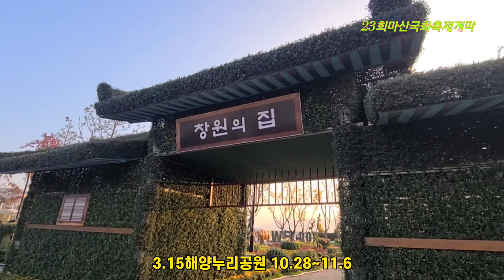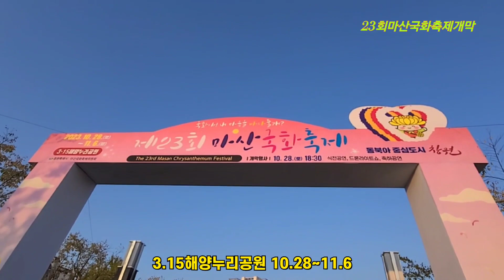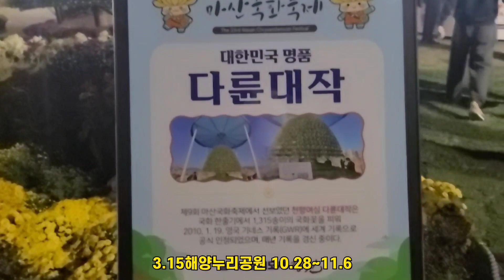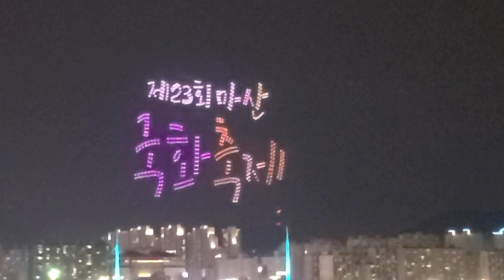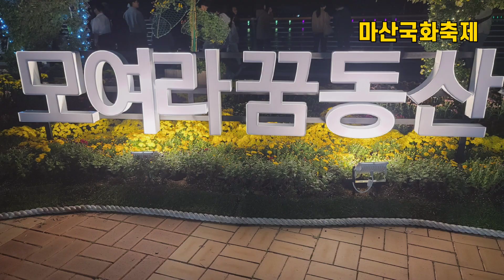2023 마산국화축제 개막 1일차 최초 공개! 환상적인 드론쇼🌸❄️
국내최대 2023 마산국화축제개막 1일째

유튜브  섬장TV

 2023 마산국화국제가 10.28일 개막됐다. 마산합포구 3.15해양누리공원에서 개막된 2023 마산국화축제는 10.28~11.6일까지 오전 10시부터 오후9시 까지 운영된다.
1일차인 10.28 오전부터 많은 사람들이 국화꽃을 보기 위해 입장했으며 저녁에는 인산인해라고 할 정도로 많은 사람들이 방문했다.
특히 이날 7시30분부터 마산앞바다 하늘에는 드론쇼 가 진행되어 방문객들의 환호성이 터졌다.
먹거리도 풍부한 마산국화축제는 오는 11월6일 월요일까지 진행된다.

 ▶AI 전문강사
 ▶오용환 섬장의 행복한 마음만들기    스마트폰활용지도사
 ▶리틀빅히어로 130회 주인공. mbn  남진 ‘소문난 님과 함께’  주인공

*저서
2002. 줍는 경영 버리는경영
2005. 위기뒤에 숨어있는 성공기회를 잡아라
2011. 불황기에 삼아남는 생존전략 포인트
2020. 오용환의 섬살리기 프로젝트

*채널소개:
2000여개 기업의 성공과 실패를 연구한 국내최초 기업회생전문가인 통영만지도&마산돝섬 섬장 오용환은 리틀빅히어로 130화 주인공이면서 mbn 소문난 님과함께 주인공  2020한국신지식으로 선정되었다.

2009년 파산위기에 몰린 마산돝섬을 황금돼지섬 돝섬으로 성공시켰다.

▶만지도와 연대도 출렁다리 여행
▶남녀노소 누구나 산책할 수 있는 둘레길등으로
▶국립공원명품마을 14호 통영만지도는 우리나라 섬관광의 성공모델이다.

[마산돝섬]마산가볼만한곳 돝섬 김민교 가수  [마산여행]김민교가수 마산어시장 통영수산회센터
[통영만지도]만지도연대도 배타는곳[통영여행]통영가볼만한곳 통영맛집 만지도맛집
[통영만지도]만지도 바닷가 최진희 꼬마인형 [통영여행] - 통영가볼만한곳 통영맛집
[통영만지도] 만지도맛집&펜션 [통영여행] -통영맛집 통영멸치 연대도출렁다리   통영만지도1박2일
[통영만지도 섬장추천맛집]통영루지앞 성림식당 반건조생선구이[통영맛집추천]통영여행
[통영만지도/연대도]만지도배타는곳  좋아요 TV방송 [통영여행] 통영가볼만한곳

[마산 돝섬]kbs2 생생정보 돝섬 방송 [창원가볼만한곳] 돝섬봄소식 돝섬돼야지 소망계단
[마산 돝섬]마산오동동 맛집  대구뽈찜 코다리찜 전문 미조뽈찜 [마산맛집]- 마산여행
[마산 돝섬] 신마산식당 낙지요리 전문점  “불낙명가” [마산맛집] 마산가볼만한곳
[마산 돝섬]가포동 옥수장어식육식당 [창원가볼한곳] -마산여행 마산맛집 옥수식육식당
[마산 돝섬]고지혈증 뇌졸중 환자들도 즐겨먹는 삼계탕  [황칠삼계탕] 마산어시장
[통영여행]광주산악회 통영만지도 섬투어 [통영 만지도][연명항출발][연대도][통영섬여행][통영맛집][통영낚시섬][만지도맛집][만지도펜션][통영1박3식섬여행]